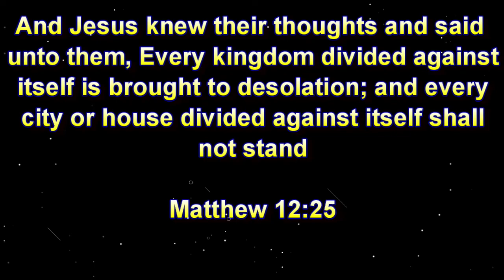Icy Speckled Trout And A Sneaky Pelican!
Talk about cold!!! The high for this day was only about 35 degrees with about a 10-20 mph wind. There was pure is on the creek but we still managed to pull a few out of the bag!!!